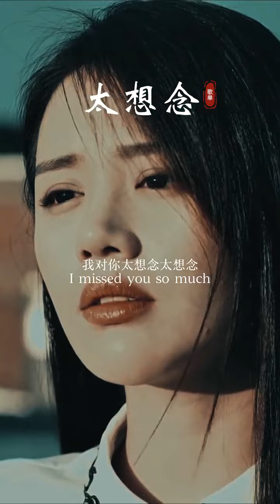太想念 全网最好听的男生完整版,记得收藏哦!